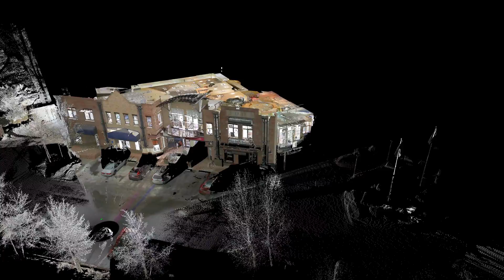Building Scan Inside and Out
3D Laser scan of a commercial space in Edwards, Colorado.

Using a Leica C10 and animated with Cyclone